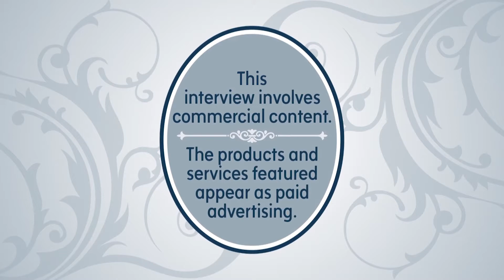Lower your Next Energy Bill with Big Mountain Heating and Air.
Aubrey Aquino chats with Big Mountain Heating and Air’s Varin Larson about how a dirty air conditioner could be the cause of your high energy bill.